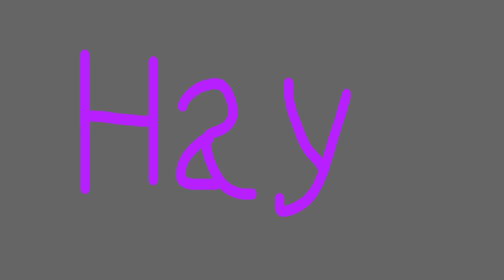Hay meme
I had fun making this meme and this is based off a story I'll tell it to you so the story is that lzzy use to kill people for money until she got arrested for doing that when she got out she kidnap to others people in town and kill them and make masks out of them